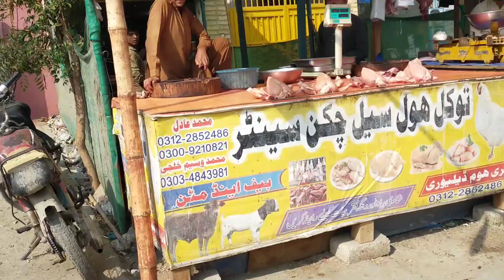Karachi phelwan goth bachat bazar rate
in this video i have recorded all vegetable and fruits rate and show other categories utensils  which are using in home.